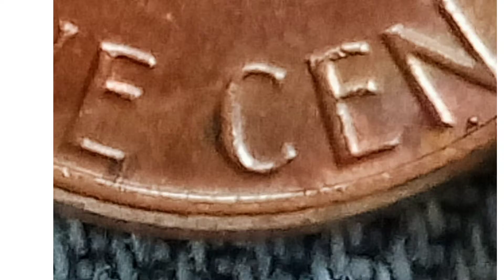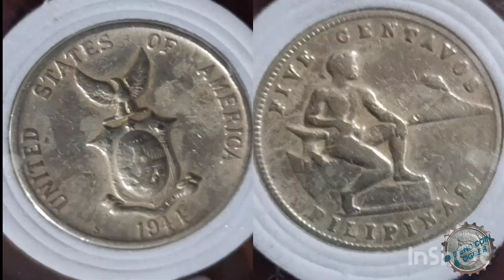🇺🇲Lincoln penny 1982 Denver double die w/ FG mark ( review w/ clear details )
Created by InShot those who interested just comment📥any comment is appreciated!